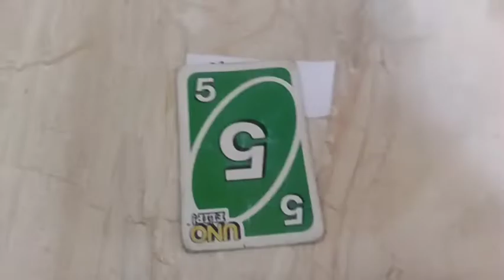Card dominos. made with UNO FLIP Card.